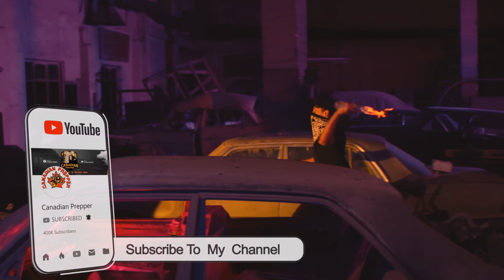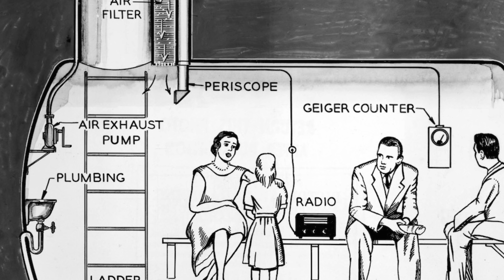Many Won't Survive The Hell Thats Coming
Most people have no idea how bad things could get...